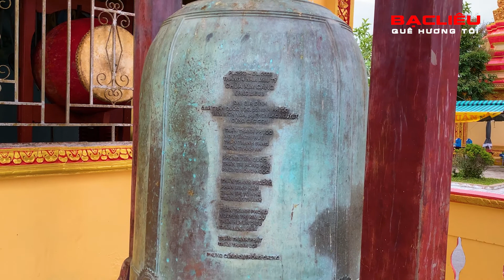Chùa XIÊM CÁN ngôi chùa Khmer đẹp nhất Miền Tây tại Bạc Liêu // Bạc Liêu Quê Hương Tôi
Chùa Xiêm Cán nằm tại ấp Biển Đông B, xã Vĩnh Trạch Đông, thành phố Bạc Liêu.
Chùa Xiêm Cán Bạc Liêu vừa là điểm du lịch tâm linh nổi tiếng ở địa phương, vừa là nơi sinh hoạt tôn giáo của cộng đồng người dân tộc Khmer.
Vì thế, khi đến khu trung tâm thành phố và hỏi thăm về ngôi chùa này, hầu như người dân nào cũng biết và sẵn sàng chỉ đường cho bạn.
Chùa Xiêm Cán không chỉ là một ngôi chùa Khmer đẹp lộng lẫy và kỳ vĩ mà còn nổi tiếng là ngôi chùa trăm tuổi.
Theo lịch sử ghi lại, ngôi chùa này được xây dựng vào năm 1887 với diện tích ban đầu là 4500 m2.
Thuở ban sơ, chùa có tên tiếng Khmer Komphisako, thể hiện sự uyên bác và sâu xa của trí tuệ phật pháp.
Về sau, một bộ phận người gốc Hoa đến đây định cư đã dịch tên chùa thành Xiêm Cán.
Trong tiếng Hoa, Xiêm Cán có nghĩa là “giáp nước” dùng để chỉ ngôi chùa nằm cạnh bờ biển.
Vậy là từ ấy đến nay, chùa được gọi tên Xiêm Cán, vừa đơn giản dễ nhớ, lại vừa có nét gì đó rất ấn tượng.
Đến nay, ngôi chùa đẹp ở miền Tây này đã trải qua 9 đời trụ trì và một vài lần trùng tu, sửa chữa.
Có thể Xiêm Cán không phải là ngôi cổ tự lâu đời nhất, cũng chưa phải là chùa lớn nhất nhưng về vẻ đẹp tráng lệ và quy mô,
ngôi chùa này luôn là điểm đến được yêu thích bậc nhất Bạc Liêu.
Nếu bạn từng nhiều lần du lịch miền Tây và thăm các chùa chiềng ở vùng đất này, có lẽ bạn sẽ không cảm thấy quá lạ lẫm trước nét đẹp độc đáo của những ngôi chùa Khmer.
Tuy nhiên với những du khách lần đầu du lịch Bạc Liêu, chùa Xiêm Cán thực sự là một công trình kiến trúc kỳ vĩ, đẹp và nổi bật.